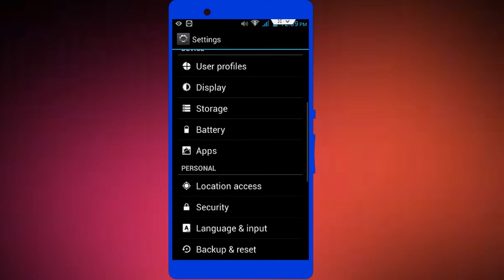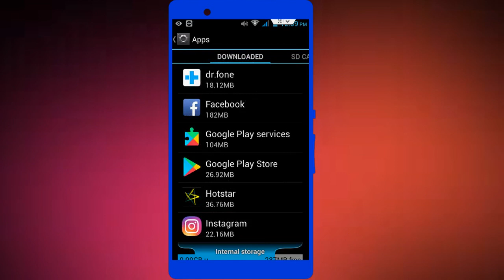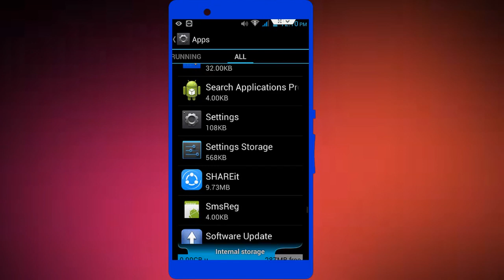How to Fix Wallpapers Isn’t Appearing Issue in Android